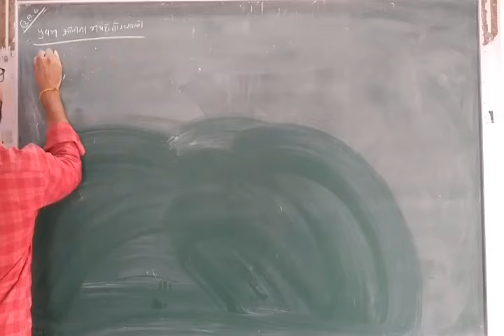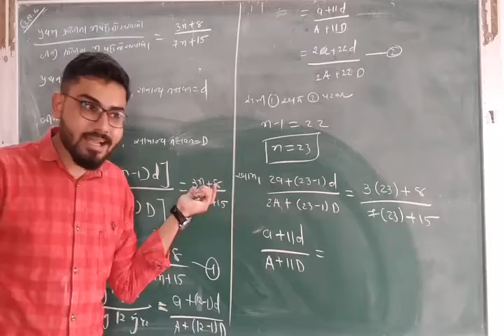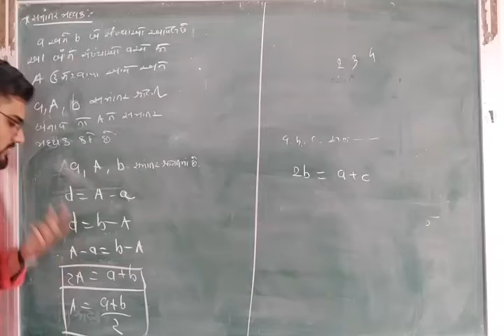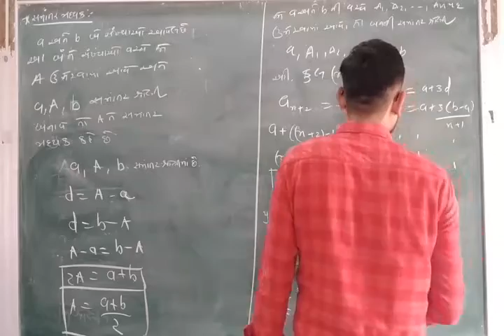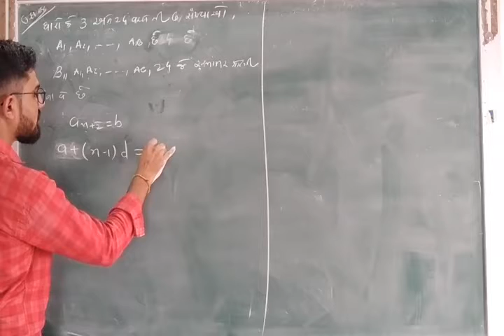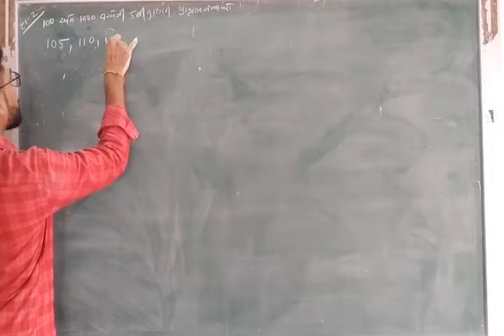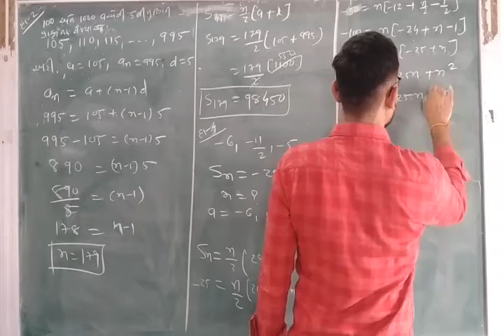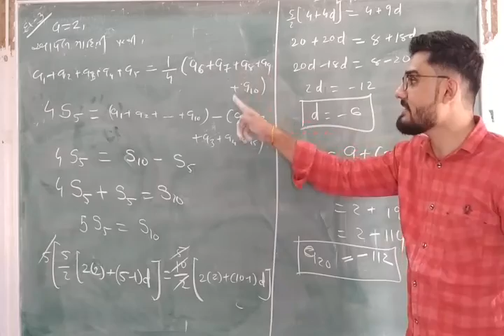11th Sci.Maths Date : 23.03.21